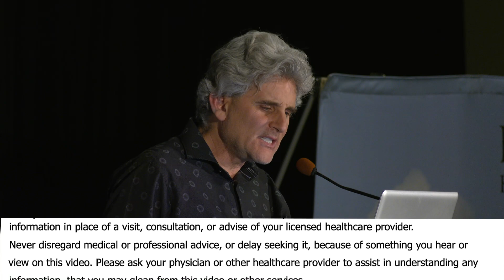You Can Reduce The Symptoms Of Menopause With The Diet You Eat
You Can Reduce The Symptoms Of Menopause With The Diet You Eat with Brenda Davis, R.D., David Katz, M.D., T. Colin Campbell Ph.D., Caldwell B. Esselstyn Jr, M.D., Walter C. Willett, M.D., Pamela A, Popper, Ph.D.,  Alan Goldhamer, D.C.,